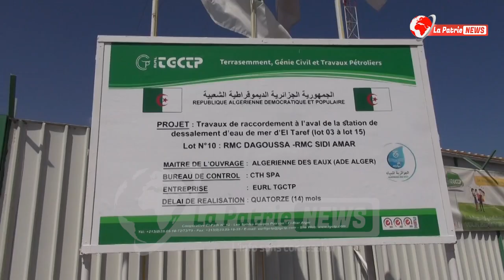والي عنابة عبد_القادر_جلاوي في زيارة تفقدية إلى عدد من مشاريع قطاع الموارد المائية